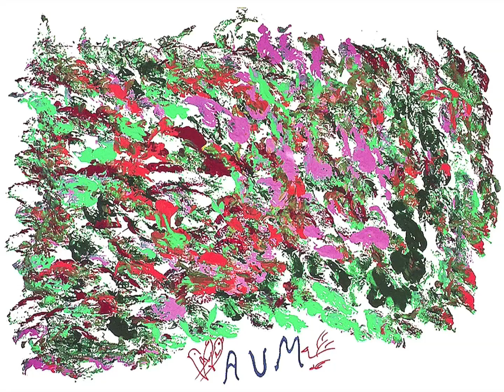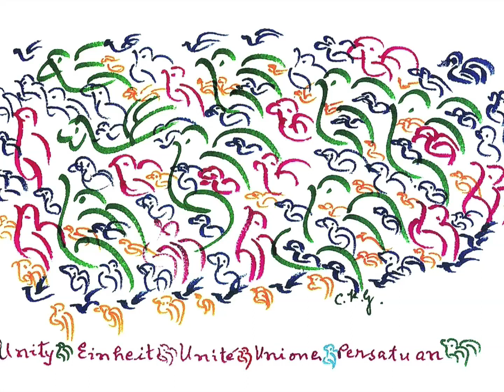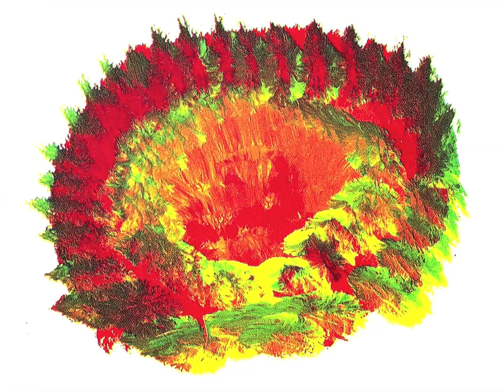Sri Chinmoy's Eternal Art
Sri Chinmoy (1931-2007) used art as a means of communication and manifestation. He calls his art "Jharna-Kala" or in English "Fountain-Art" – art that originates from the soul, the inner being. After a small painting period as a youth he started to create drawings and artwork for over 30 years after he traveled to the west; altogether more than 100,000 acrylic paintings and millions of so called soul-bird drawings. Watch some of his art pieces and pictures showing him creating them.